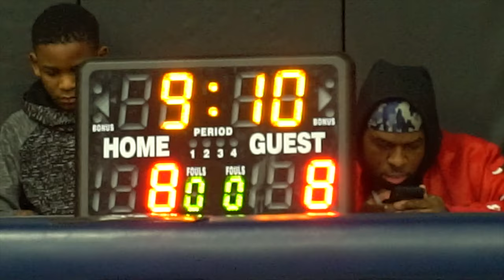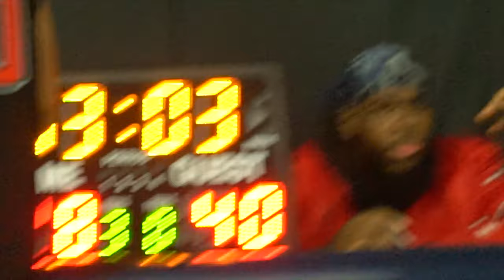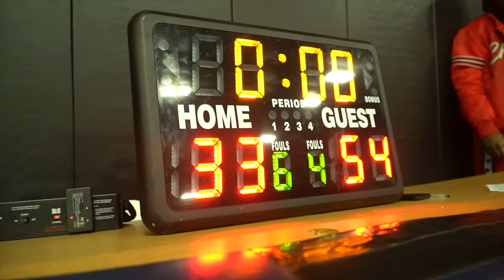THE BRIDGE 33 VS KEEP IT CLEAN 54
VBall845

Like the songs you've heard? follow the VohPlayHits Playlist the only songs played during our VOH games. play all. shuffle. skip whatever you dont like. lets work together!!!

Here's the Beta Check out the app. Create a profile. We'll update you once we officially launch. Thank you.

Like the music you've heard